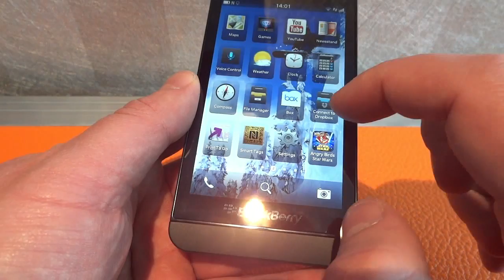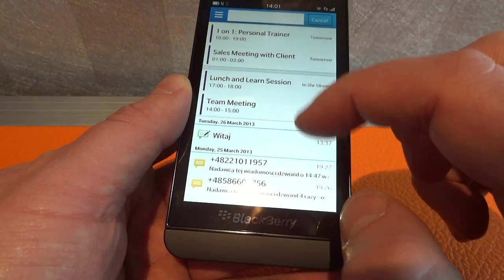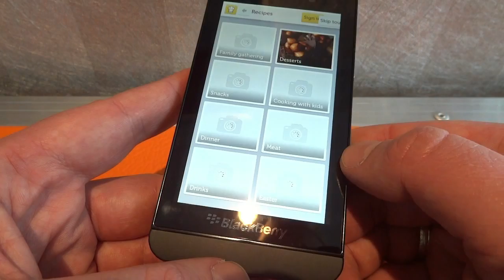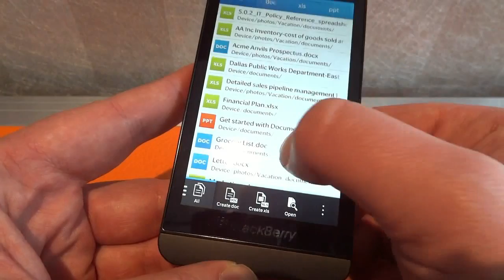BlackBerry Z10 hands on